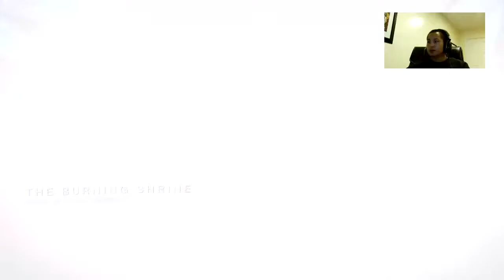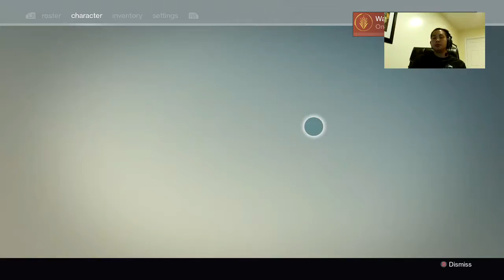Clash and salvage in destiny xbox one - 6 / 8